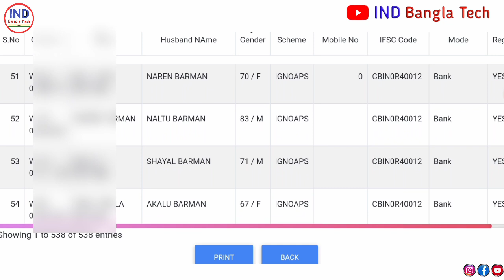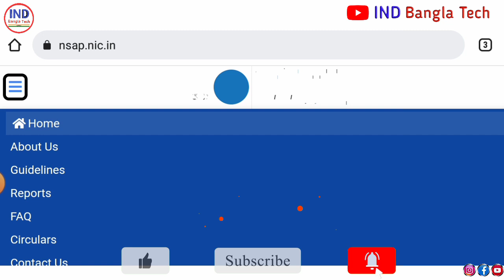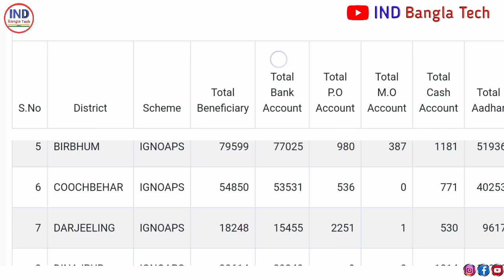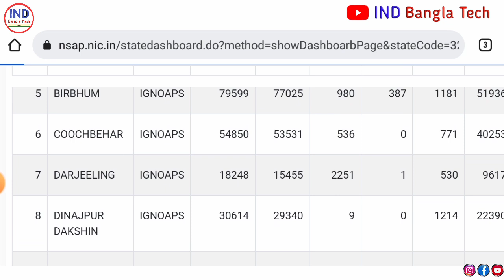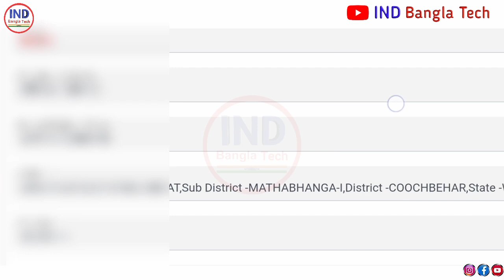বার্ধক্য ভাতা,বিধবা ভাতা,প্রতিবন্ধী ভাতা নতুন লিস্ট ও টাকা চেক | old age pension 2021-22| WB pension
বয়স্ক ভাতা,বিধবা ভাতা,প্রতিবন্ধী ভাতা নতুন লিস্ট দেখুন 2021-22 বয়স্ক ভাতা টাকা দেখার নিয়ম WB Pension

বয়স্ক ভাতা,বিধবা ভাতা,প্রতিবন্ধী ভাতার নতুন নামের লিস্ট চেক করুন 2021 | Old Age Pension Status Check

Old Age Pension || Widow Pension || Disability Pension ||

1) বার্ধক্য ভাতা আবেদন West Bengal 2021.
2) How To Apply Old Pension & Widow Pension West Bengal Senior Citizen Pension 2021
4) পশ্চিমবঙ্গে বিধবা ভাতা বার্ধক্য ভাতা অক্ষম ভাতার জন্য কিভাবে আবেদন করবেন।
 5) কিভাবে বার্ধক্য ভাতা ও বিধবা ভাতার জন্য আবেদন করবেন।
6) How To Apply OlpPension & Windo Pension in West Bengal 2021
7) পশ্চিমবঙ্গ বিধবা ভাতা বার্ধক্য ভাতা প্রতিবন্ধী ভাতার জন্য কিভাবে আবেদন করবেন।
8) বার্ধক্য ভাতার জন্য আবেদন করুন।
9) যারা ভাতা পান না তাড়াতাড়ি আবেদন করুন।
10) বিধবা ভাতা বার্ধক্য ভাতা কিভাবে আবেদন করবেন?
11) বার্ধক্য ভাতা বিধবা ভাতা ও প্রতিবন্ধী ভাতার লিস্ট 2021 West Bengal.
12) How To Apply Senior Citizen Pension in West Bengal 2021.
13) How To Apply Disabled Allowances Pension In West Bengal 2021.
14) How To Apply Widow Allowance Pension In West Bengal 2021.
15) How To Apply Old Age & Widow and handicap pension in west bengal 2021.

1)বার্ধক্য ভাতা,বিধবা ভাতা,প্রতিবন্ধী ভাতা নতুন লিস্ট ও টাকা চেক
2)old age pension list 2021
3)old age pension west bengal online apply
4)old age pension list 2021 west bengal
5)new old age pension list west bengal
6)widow pension apply online in west bengal
7)widow pension list 2021
8)disability pension apply online west bengal
9)disability pension list 2021
10)বার্ধক্য ভাতা লিস্ট ২০২১
11)বার্ধক্য ভাতা ফরম ফিলাপ অনলাইনে
12)বিধবা ভাতা online application
13)বিধবা ভাতা আবেদন ফরম পশ্চিমবঙ্গ 2021
14)প্রতিবন্ধী ভাতা কত টাকা।

বয়স্ক ভাতা,বিধবা ভাতা,প্রতিবন্ধী ভাতার নতুন নামের লিস্ট চেক করুন 2021 | Old Age Pension Money Check Online

Old Age Pension List 2021 WB

WB Old Age Pension List 2021

Old Age Pension Check West Bengal 2021

বার্ধক্য ভাতা/বিধবা ভাতা/প্রতিবন্ধী ভাতা আবেদন ফরম ফিলাপ পশ্চিমবঙ্গ 2021.Widow,Old Age Pension Apply

বার্ধক্য ভাতা আবেদন শুরু পশ্চিমবঙ্গে 2021 মোবাইলে | How To Apply OldPension & Widow Pension WB 2021

বার্ধক্য ভাতা লিস্ট
প্রতিবন্ধী ভাতা west bengal
প্রতিবন্ধী ভাতা পাওয়ার নিয়ম
প্রতিবন্ধী ভাতা ২০২০
বেকার ভাতার আবেদন ফরম
কৃষক বার্ধক্য ভাতা প্রাপ্তির আবেদনপত্র
বিধবা ও স্বামী পরিত্যাক্ত ভাতা আবেদন ফরম
বয়স্ক ভাতা ফরম
প্রতিবন্ধী ভাতা পশ্চিমবঙ্গ
বয়স্ক ভাতার জন্য আবেদন
বয়স্ক ভাতা

✔মোবাইলে ভিডিও ইডিট করে ইউটিউবার হতে চাইলে এসব কিনুন👇

👉My Mobile (New)
👉Microphone (Boya M1)
👉My headphone Bluetooth:
👉Studio Green Screen
👉Tripod Stand (Mobile)
👉Mi Power Bank (10000 mAH)